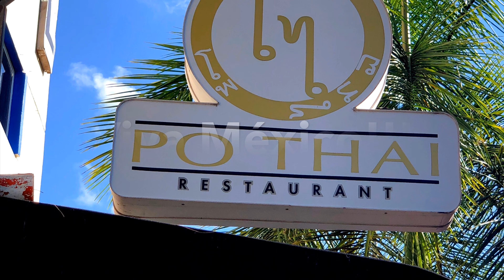Septiembre de promociones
En este mes patrio te esperamos en Po Thai Restaurant para consentirte con nuestras Promociones !!! PoThai 2x1 en cerveza 🍺 Corona y Victoria ó la primera orden de auténticos rollos primavera(popiatod ) De lunes a viernes de 13:00 a 18:00 hrs (mostrando esta publicación o haciendo mención )